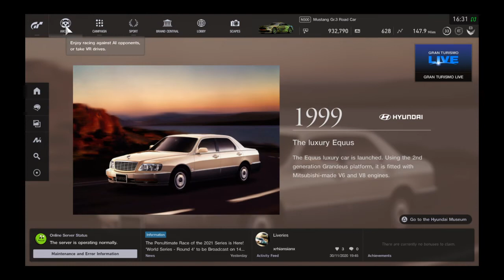Gran Turismo™SPORT Race